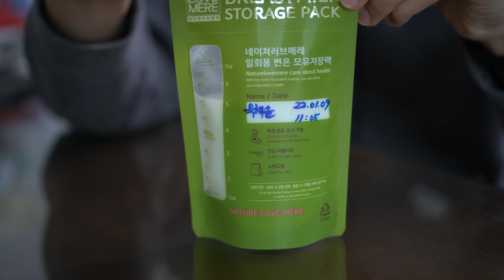옥해솔 VLOG [ 생후 57 ~ 58일 ]